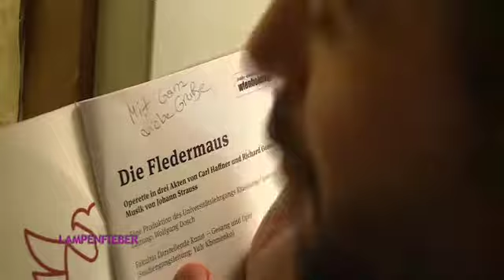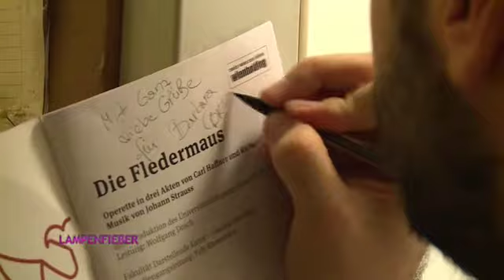Lampenfieber – Folge 19: Operette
Moderation: Birgit Sarata

Themen Folge 19: Interview mit Wolfgang Dosch; Reportage zu "Die Fledermaus" im TAG, Bericht über "Ganymed Fe Male"; Musikalischer Beitrag von Duo Artistic.